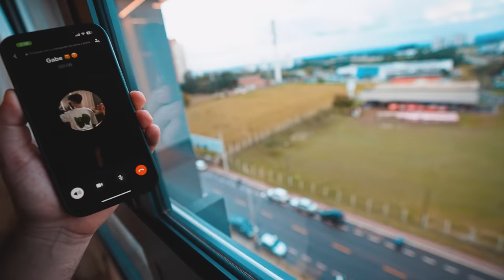Reação Do Gabriel Ao Ver O Quarto Gamer Que Fiz para Ele